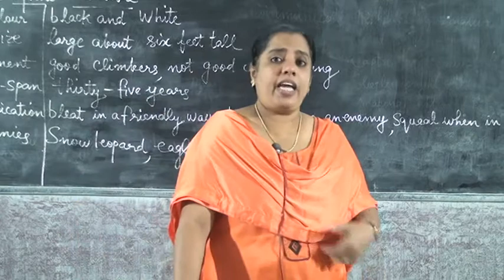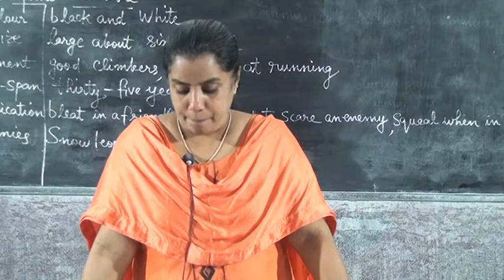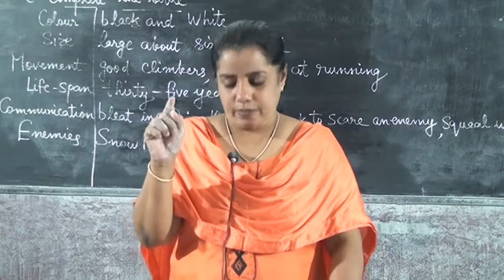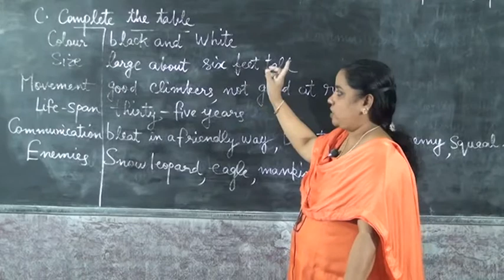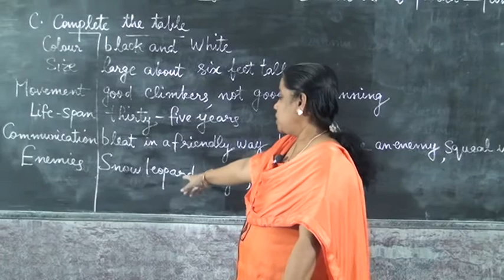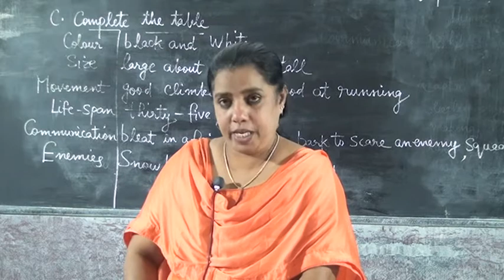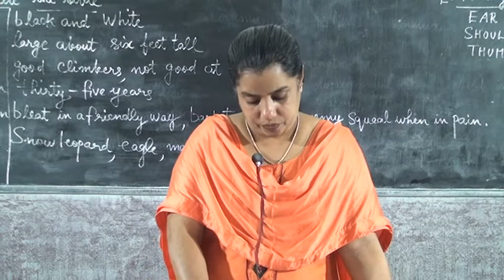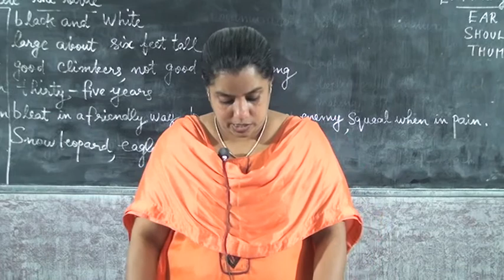3 STD ENGLISH THE GIANT PANDA PART 2